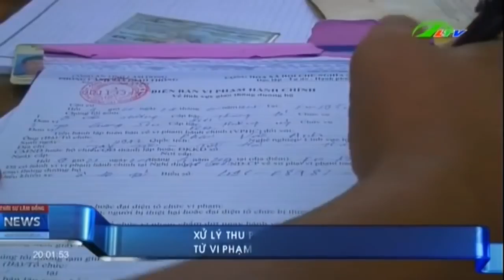Thu Gần 7 3 Tỷ Đồng Từ Vi Phạm Giao Thông | An Ninh Lâm Đồng TV